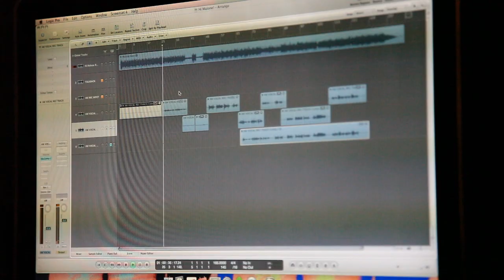About Wayne - The making of "Rushism" trailer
A short trailer of the making of "Rushism", first studio album by Italian Alternative Rock band About Wayne, released in March 2011.

edited by Claudio Di Biagio
shot by Matteo Bruno